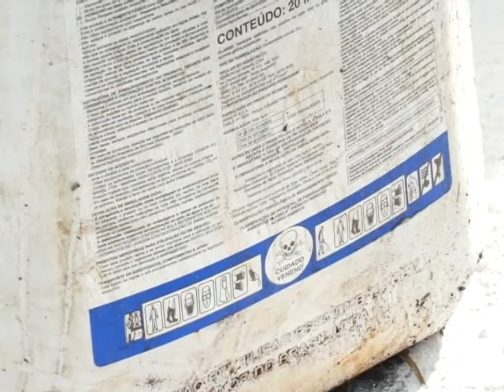Sanepar volta a operar com a captação de água do rio marrecas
A notícia da suspensão da captação de água em Francisco Beltrão, ontem à tarde gerou um alarde na cidade. A interrupção se deu em razão de um acidente com caminhão que transportava um herbicida agrícola, que provocou derramamento de parte do produto, num afluente do Rio Marrecas. De acordo com Sanepar, as medidas preventivas foram feitas ainda ontem e a situação já foi normalizada.

A Companhia de Saneamento do Paraná (Sanepar) interrompeu nesta segunda-feira, por algumas horas, a captação de água no Rio Marrecas, em Francisco Beltrão. Isto porque, um acidente com um caminhão, próximo a Flor da Serra do Sul provocou o derramamento de cerca de 500 litros de defensivo agrícola glifosato no Rio Verde, afluente do Rio Marrecas, que abastece o município de Fco Beltrão. A decisão foi tomada, por orientação do Instituto Ambiental do Paraná e do Corpo de Bombeiros. O objetivo foi garantir a qualidade e a potabilidade da água. Para prevenir uma maior contaminação da água do Rio Verde, uma barreira de contenção foi montada na área em que aconteceu o vazamento do produto.

Ainda no mesmo dia, os técnicos da Sanepar realizaram vários testes para verificar as condições da água. A situação foi normalizada após os resultados das analises que identificaram que a água do manancial não está contaminada.

De acordo com o gerente da Sanepar, mesmo com a interrupção da captação de água o abastecimento da cidade não foi afetado.